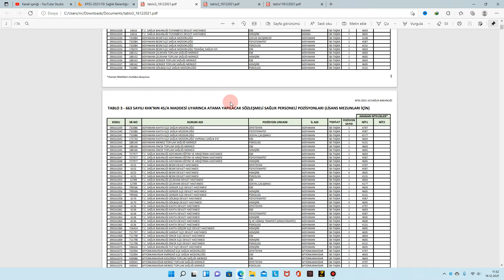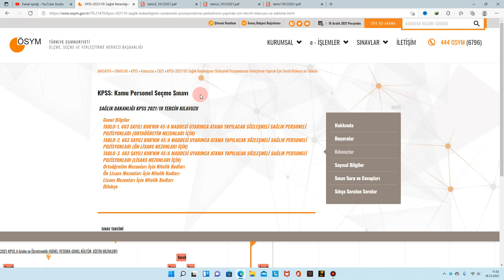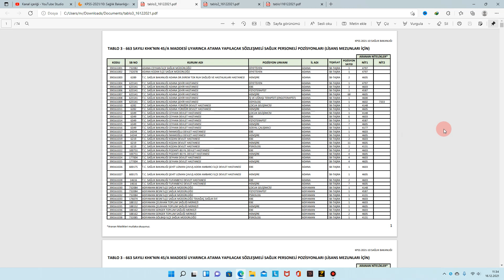20 BİN SAĞLIKÇI ALIMI TERCİH KILAVUZU YAYIMLANDI / 20 BİN SAĞLIKÇI ALIMI BAŞVURU TARİHLERİ